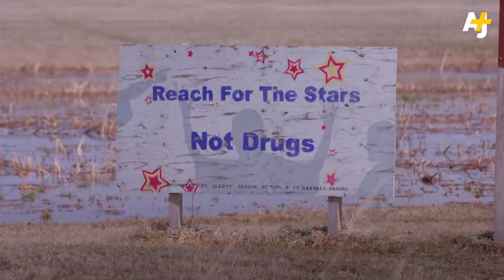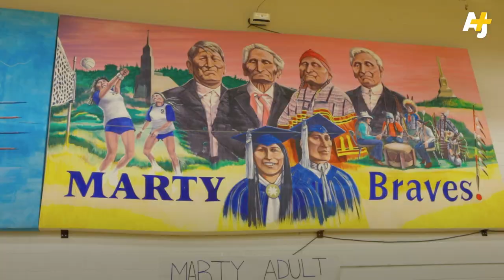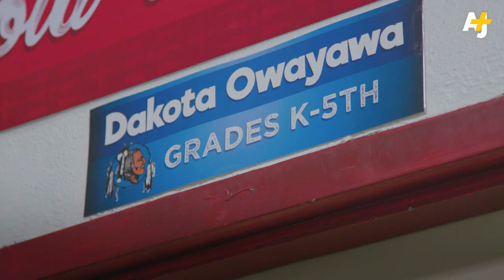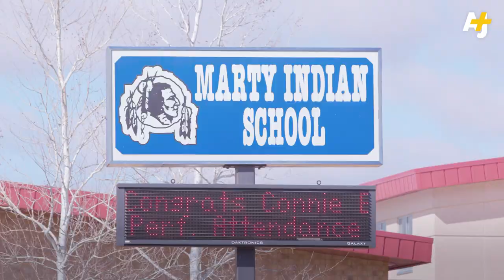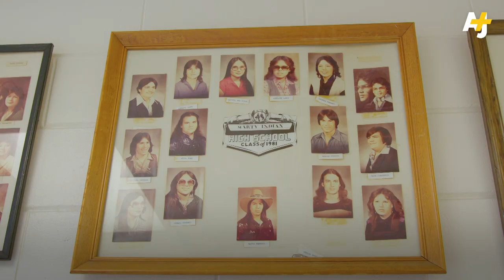The Government Plot To Erase Native Languages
For more than 100 years, Native children were forcibly taken from their homes and relocated to church or state-run boarding schools. The result of this government program — with the motto “kill the Indian and save the man” — amounted to cultural genocide. For Dakota language teacher Redwing Thomas, saving his Native language today is a matter of resistance. “There's mass amounts of abuse that has happened in those schools, and that's almost directly why we don't know our language today.”